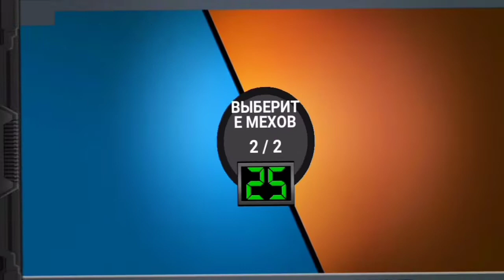Arena#17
Всем привет! Сразу извиняюсь за то, что видосов не было целую неделю, просто было много проблем в школе - это во-первых. Во-вторых, контента не было, и хотел бы вас попросить: Кидайте предложения, что ещё снимать. Я не против, но кроме Brawl Stars - не сильно нравится эта игра. В общем, следующее видео тоже будет по Мехам, ждите!